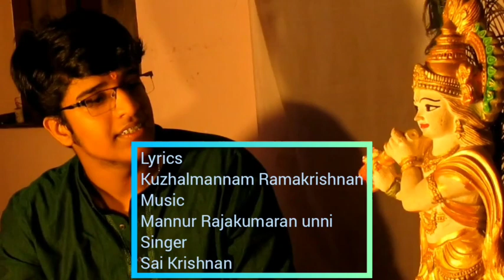SuLalitham Light Music episode 8 lyrics by Kuzhalmannam Ramakrishnan